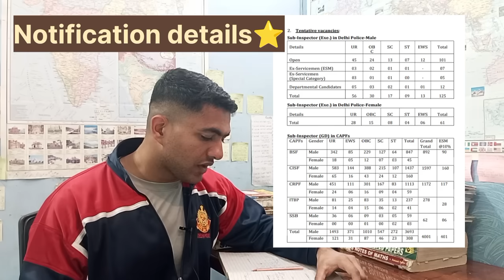SSC CPO 2024 Notification Out🔔| क्या preference दे?🤨| last 2 महीने मे क्या approach रखे?cpostrategy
This is Himanshu
DELHI POLICE SI
SSC CPO 2022
AIR - 48

Final selections:-
CHSL 2022 selected, CGL 2022 selected,
CPO 2022 selected,  Bsc HC (RO) selected

Additional exams I've cleared:-
AFCAT
CDS
COAST GUARD ASSTT. COMMANDANT
HARYANA POLICE
(ministrial and awo/tpo)
SSC MTS
RAILWAY

Instagram.com/_himanshu_rajput

Testbook mock code:-

Previous years books link:-

SSC *Maths* Chapterwise & Typewise Till Dec 2023
1. *Eng. 2024 Edition*
2. *Hin. 2024 Edition*

1. *Hin. Med 2024*
2. *Eng. Med 2024 Edition*

1. *Hind Med 2024*
2. *Eng Med 2024*

SSC *English Lanaguage* Chapterwise & Typewise
1. *Edition  2024 Eng*
2. *Edition 2024 Hin*

ssc cpo strategy
ssc cpo classes
ssc reasoning strategy
ssc hindi strategy
ssc cpo topper strategy
ssc cgl topper strategy
ssc cgl motivation
ssc cpo motivation
ssc cpo status